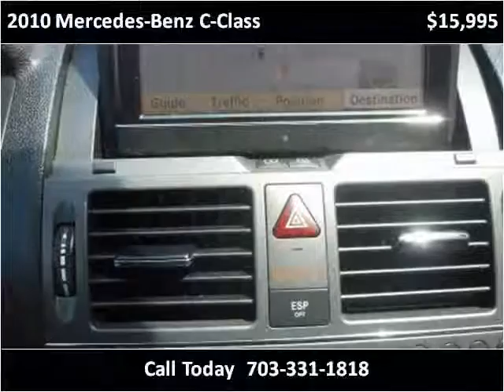2010 Mercedes-Benz C-Class Used Cars Manassas VA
This 2010 Mercedes-Benz C-Class is available from House Of Kars.